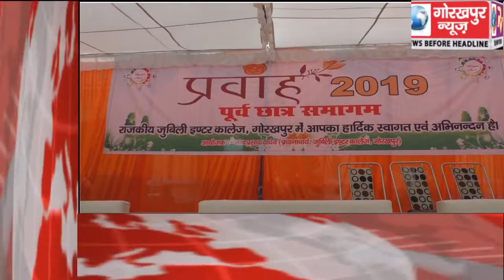GORAKHPUR NEWS Headline 20-01-2019